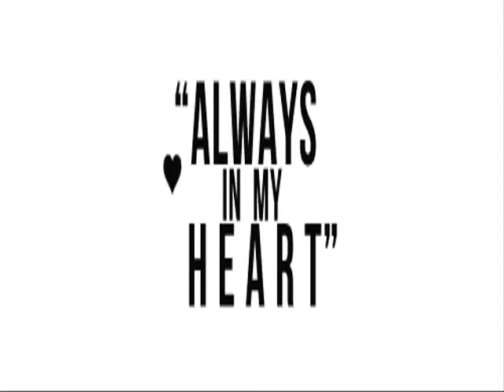Larry Stylinson - I love you